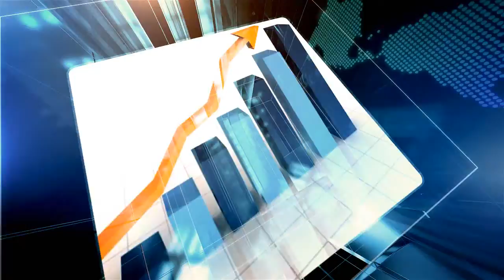SEO Marketing Tactics For Mansfield Small businesses From 341Media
Insider Info On SEO Marketing Pointers

For Mansfield
Small businesses

Brian Morrow is an expert in the area of SEO Marketing. To get more information you can contact them at:

341Media
990 Hwy 287 N
Mansfield TX
76063